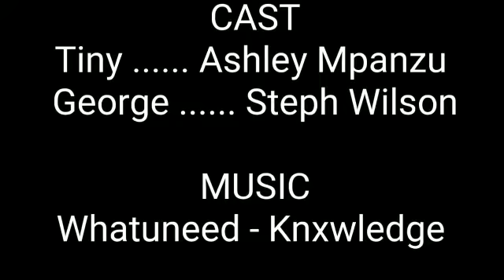KNOCK OUT(SHOWREEL SCENE) BY ASHLEY STUDIOS FT. SHW TV